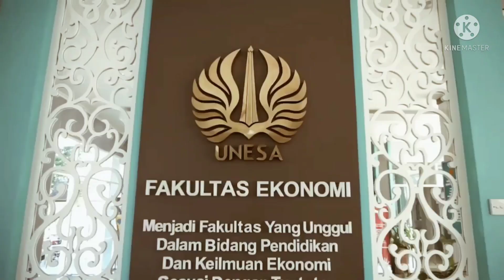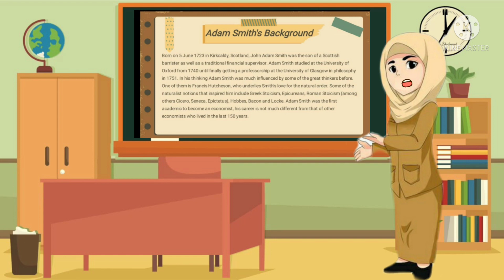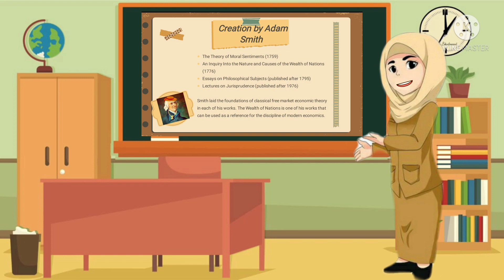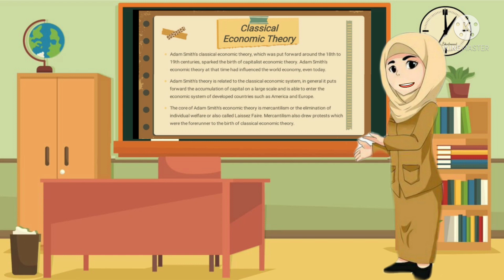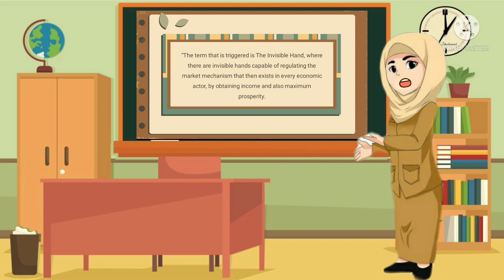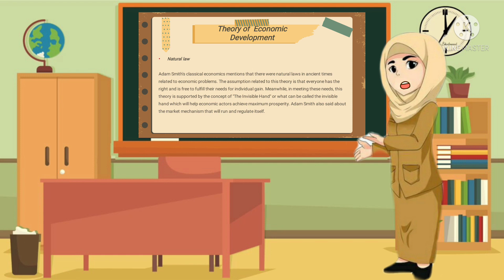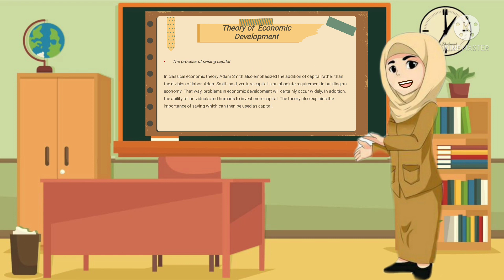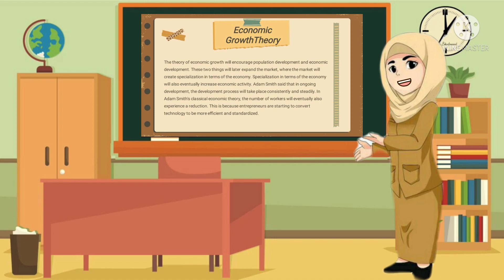Adam Smith (K3 PE20i)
Video ini dibuat untuk melengkapi Tugas Mata Kuliah Sejarah Pemikiran Ekonomi